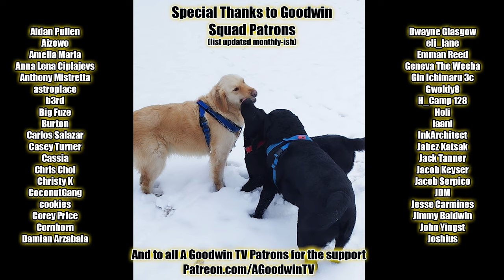HUNTER x HUNTER episode 95 reaction and commentary: Grudge x And x Dread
The Hunter x Hunter reaction and commentary series continues with episode 95, Grudge x And x Dread.

In Hunter x Hunter 95, Grudge x And x Dread, Cheetu finds out that there are a lot of things you can run away from but not debt.

Hunter x Hunter Synopsis: Test x And x Test x Forever